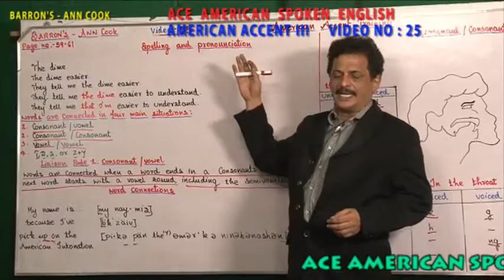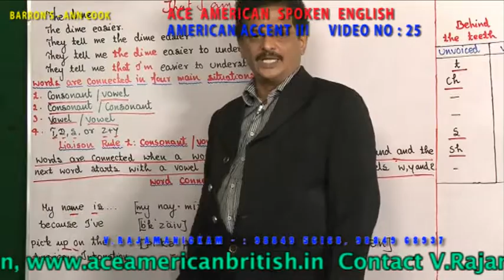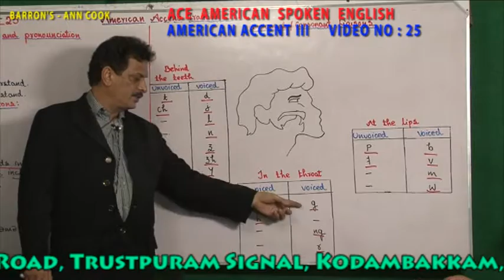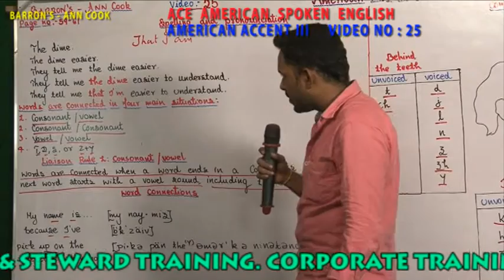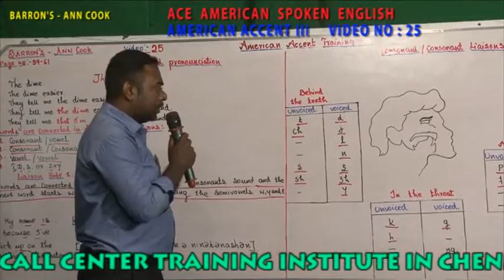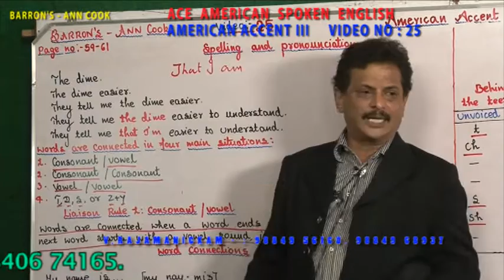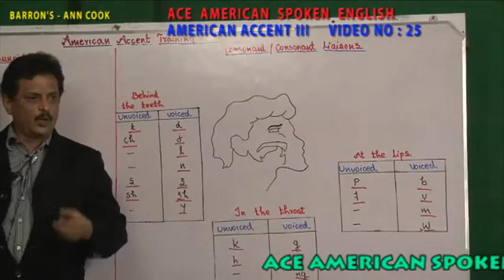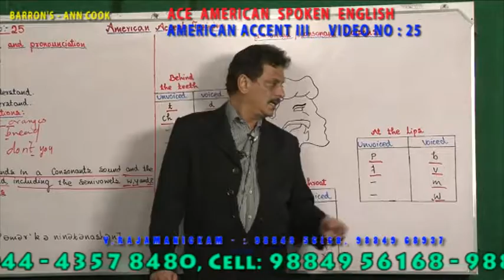AMERICAN ACCENT III VIDEO 025